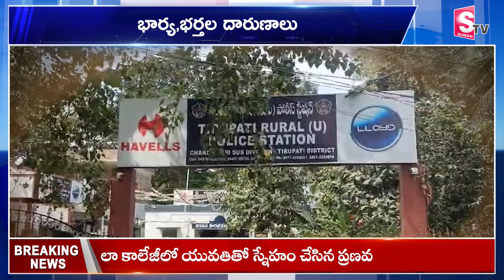Tirupati Latest Incident | Wife And Husband Latest Incident |Latest Updates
Watch ►Tirupati Latest Incident | Wife And Husband Latest Incident |Latest Updates